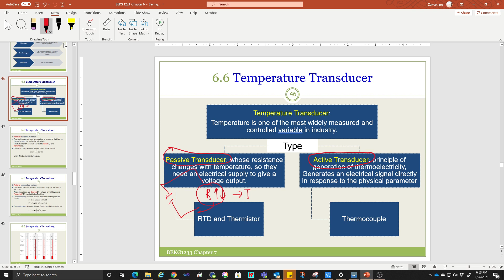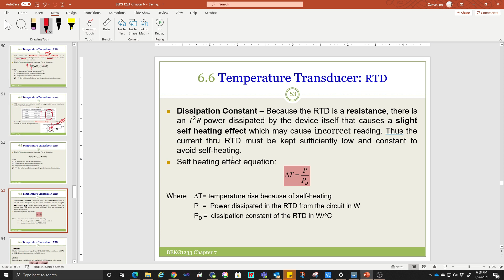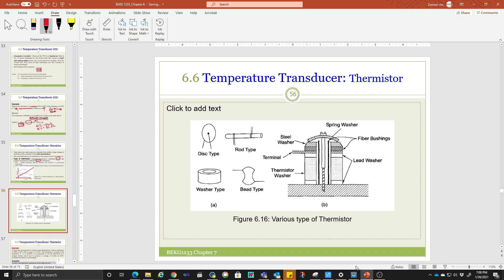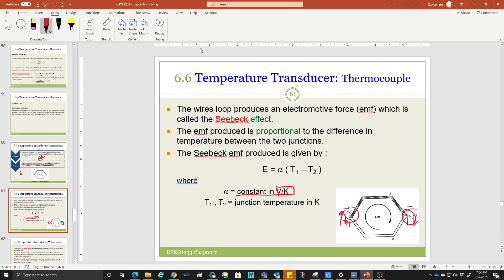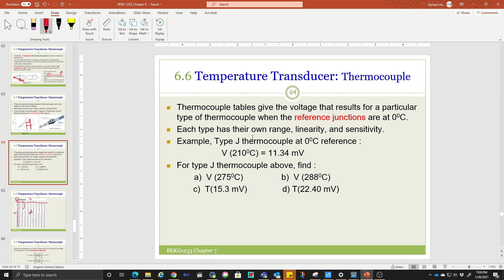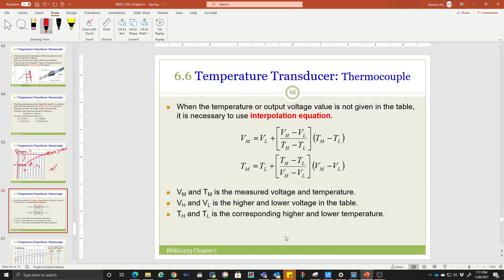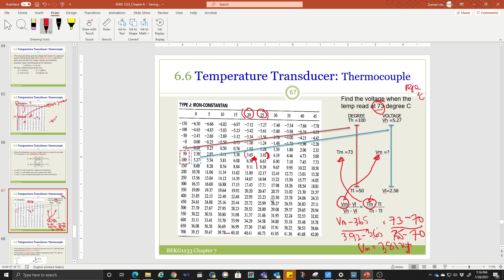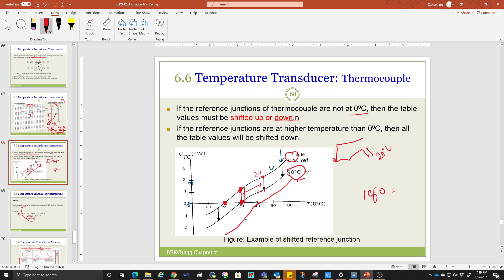BEKG 1233 Temperature Transducer